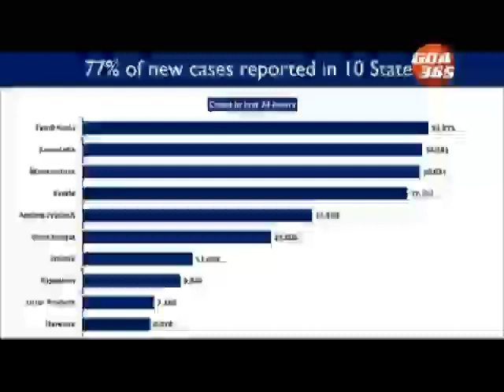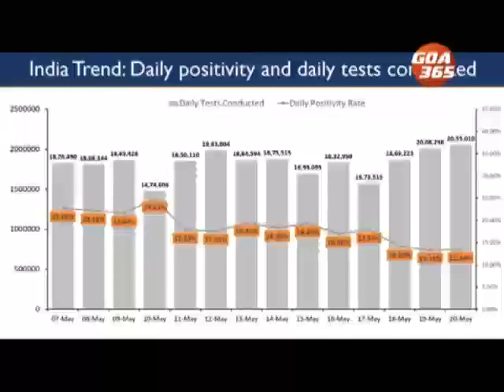Cases rise, deaths fall countrywide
A slight rise in infections but a drop in deaths as per official statistics. With this total cases has reached 2.58 crore and  the total death toll has surged to 2.87 lakhs. The active cases now stand at 31.29 lakhs.